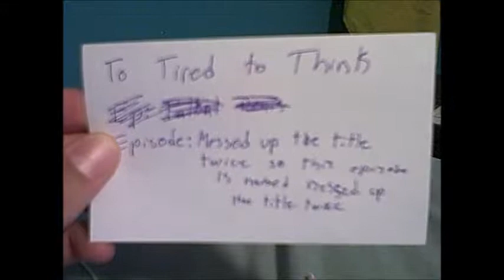To Tired To Think Ep: Messed Up The Title Twice So This Episode Is Named Messed Up The Title Twice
ughhhhhhhhhhhhhhhhh